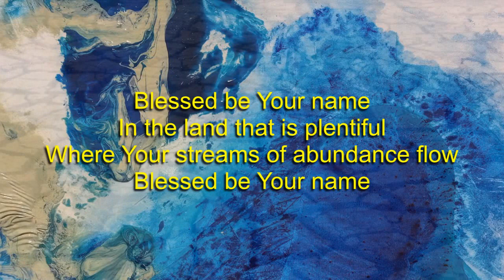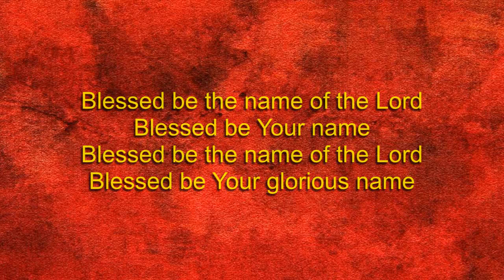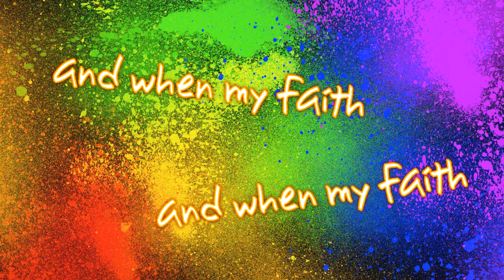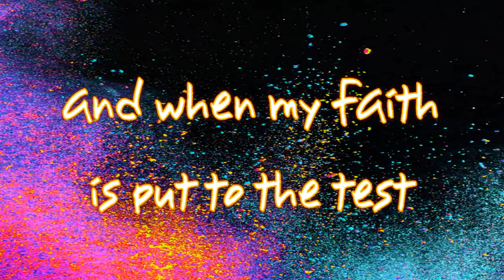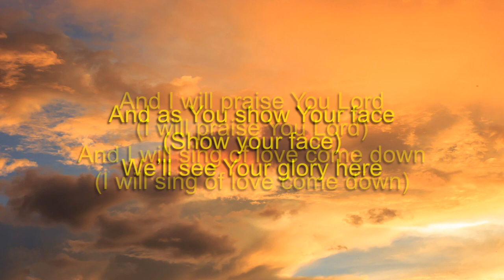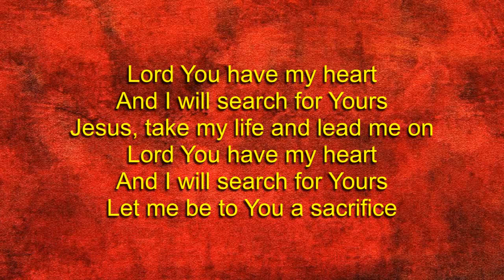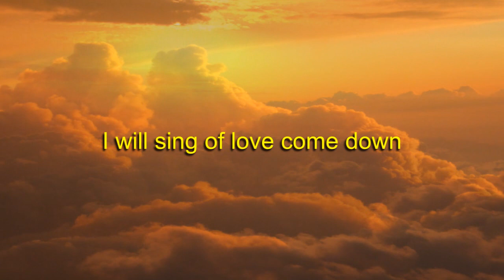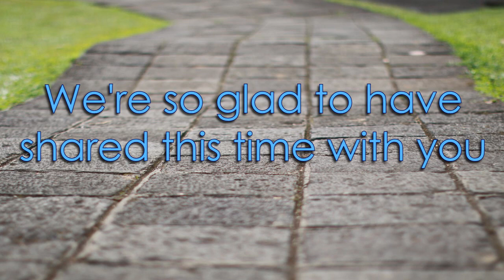cyf churches online 23rd July 2023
Welcome to CYF churches online. Today we're looking at Matthew 13 v 24-30 + 36-43